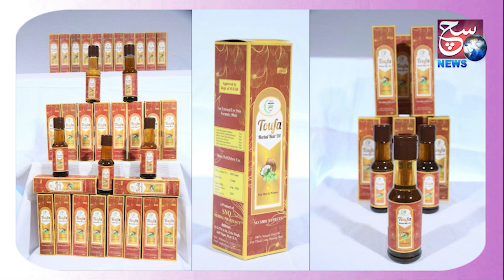Ganesh Bhagwan ke Laddu Ki Chori Hyderabad Miyapur | SACH NEWS